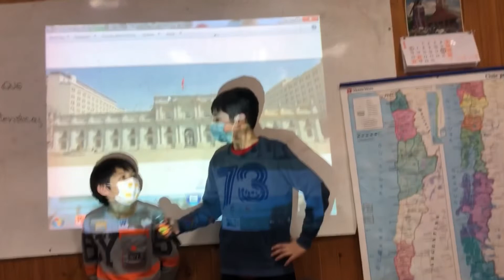Taller de patrimonio cultural/ capítulo 2 educación cívica: República, Constitución y Estado.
Durante el mes de agosto se revisaron los principales conceptos que sostienen a la ciencia política y esto en la educación cívica facilita el entendimiento del poder y la soberanía en una sociedad democrática. Unidad que pretende explorar los conceptos que son parte del currículum del año que cursan los participantes.
Se agradece el compañerismos y la participación de todas y todos !!!